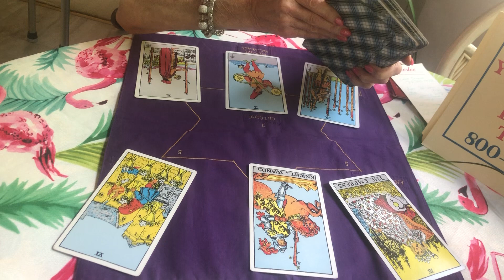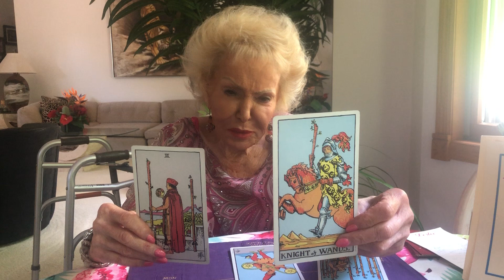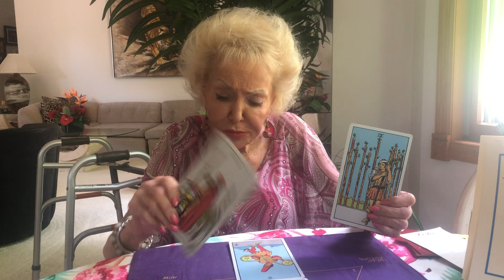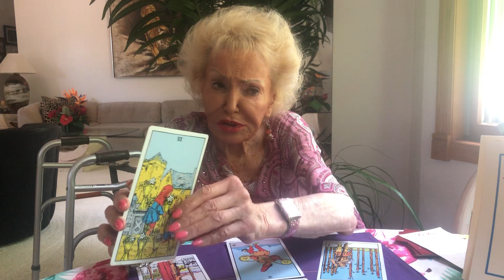Taurus ..love is in the Air